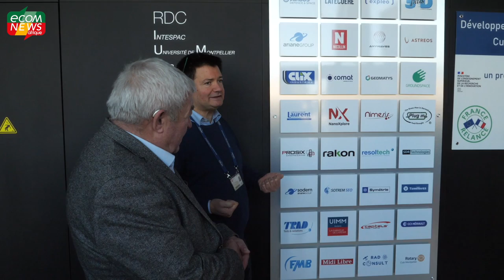Afrique : Le Centre Spatial Universitaire de Montpellier (France) s'engage en faveur de Djibouti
Un partenariat entre le gouvernement djiboutien et le Centre Spatial Universitaire de Montpellier (France) permet à dix étudiants issus du continent africain de se former et de travailler sur un projet spatial pour l’Etat de Djibouti. Avec le projet « hydrosat », le CSUM s’apprête à lancer les deux premiers nanosatellites de la République de Djibouti en 2023. Une avancée environnementale majeure pour le pays.

Reportage vidéo exclusif.

Retrouvez l’article complet en lecture gratuite en lien avec cette vidéo sur ecomnewsafrique.com

Reportage : Rayan Allaf
Interviews : Rayan Allaf